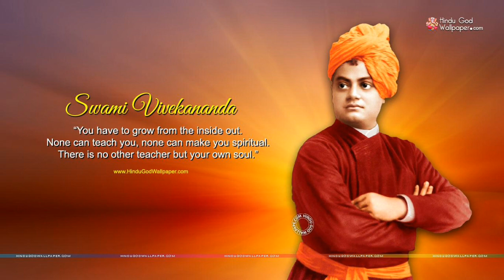உயரமாக வளர 12 டிப்ஸ்|Part 2|How to increase or growth height Natural way for 12 Tips|GOLDEN GATE SSS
This video is how to growth or increase height regularly and Natural way.